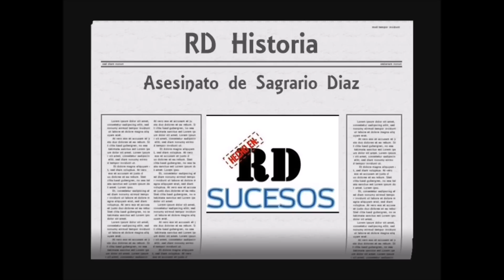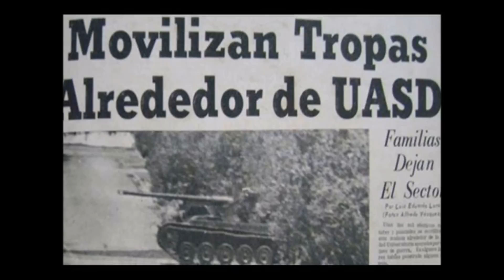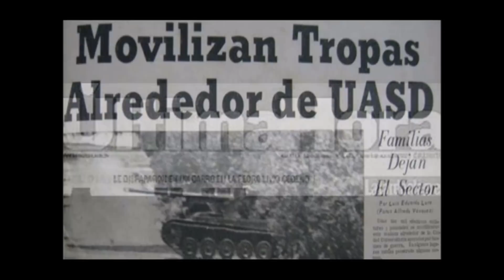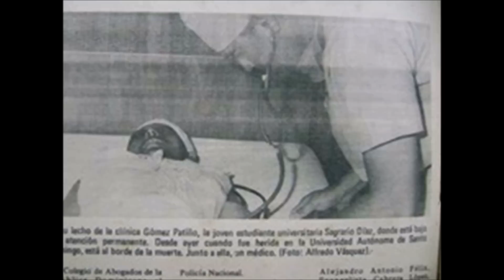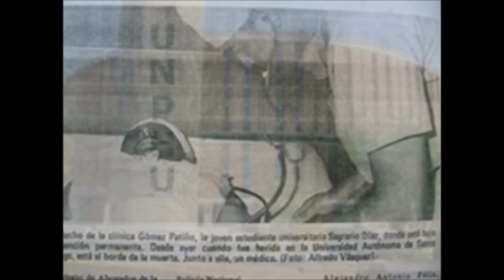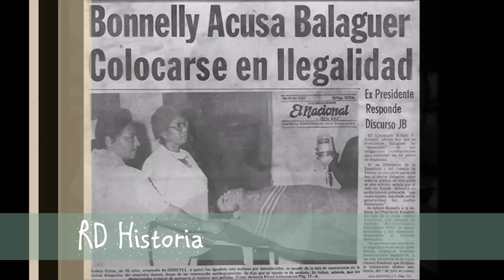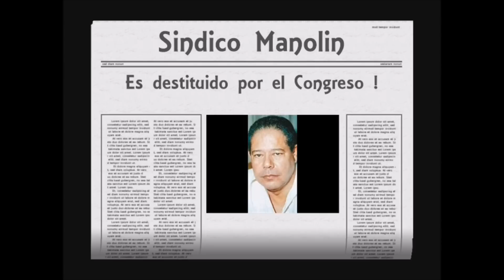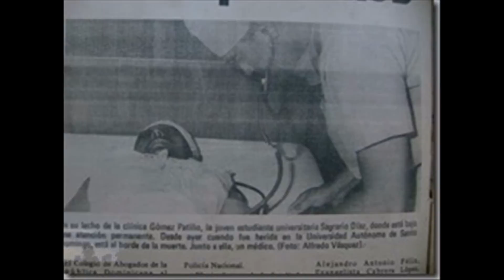En Honor a la Memoria de Sagrario Diaz.